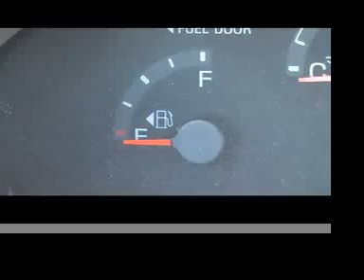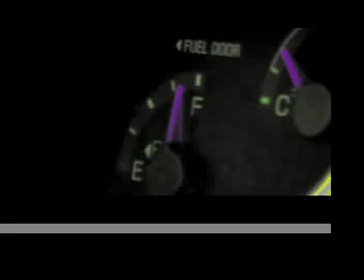Concept Test Pyramid Song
This is a test for a concept I'm planning on using in a film school application. It lacks a story, but it does the concept justice for its short length. Features Pyramid Song from Radiohead's Amnesiac and My Iron Lung from The Bends.